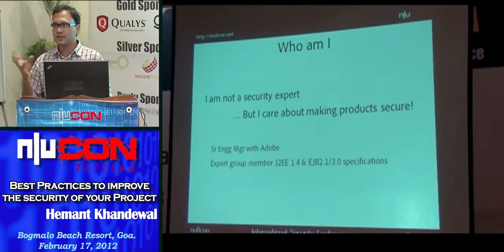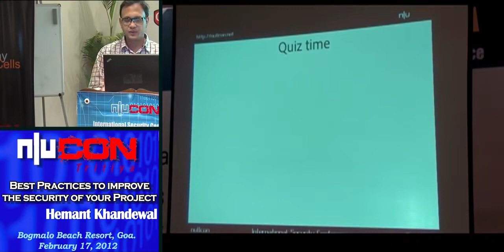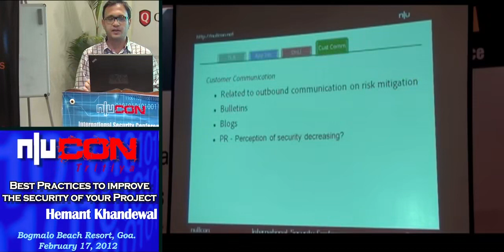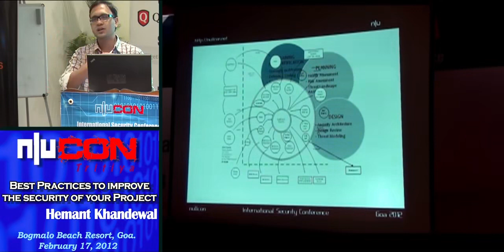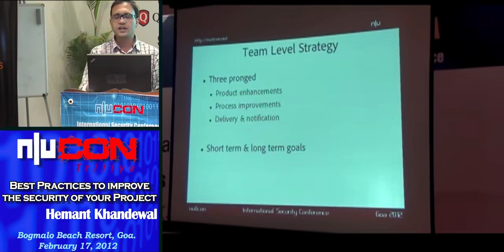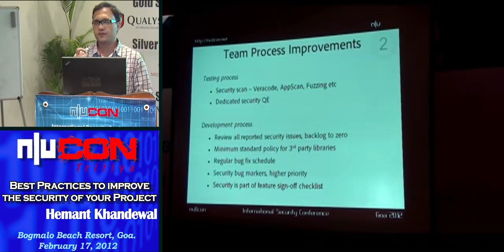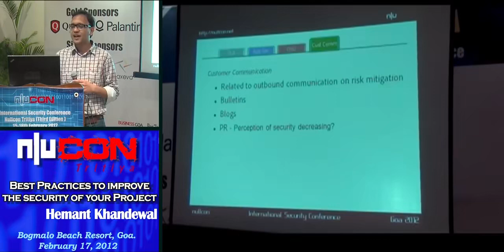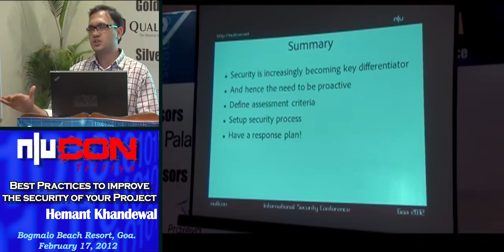nullcon Goa 2012 Best practices to improve security grading of your product By Hemant Khandelwal